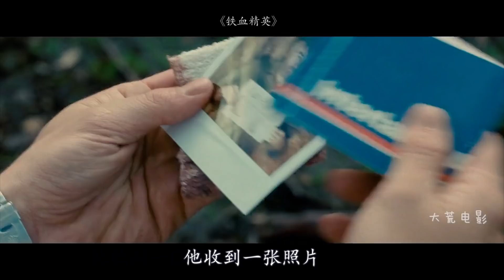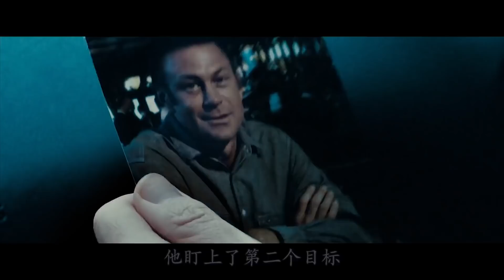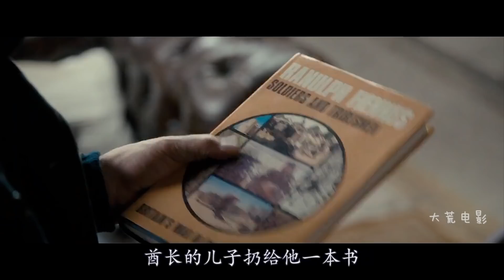退役特种兵为救恩师，一人掀翻强大的特种兵团，狠到发狂！火爆犯罪片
一部动作电影，讲述的是顶级杀手，猎杀英国特种兵的故事，动作电影、动作片、犯罪电影、犯罪片